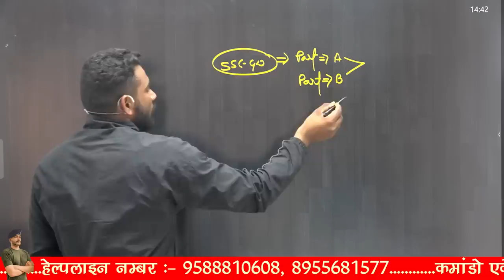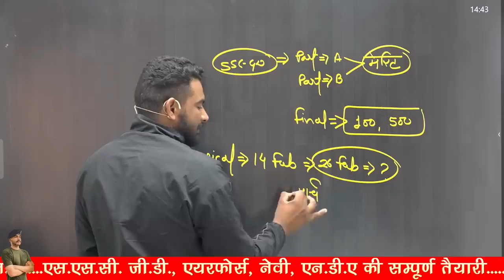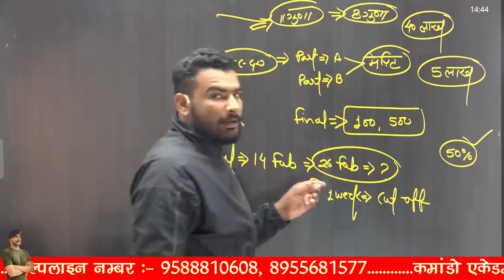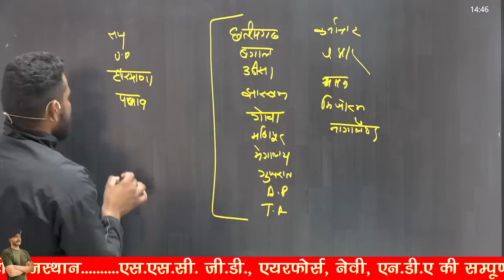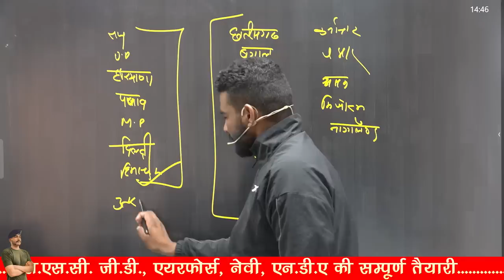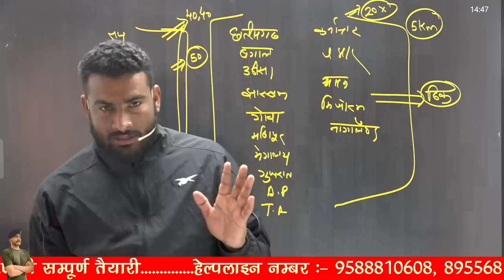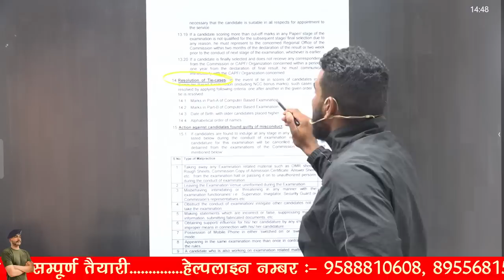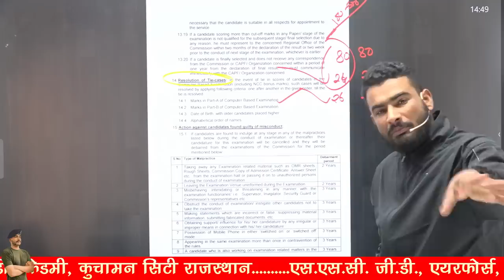SSC GD 2023 Cut-Off यह है ज़रूरी ध्यान देना